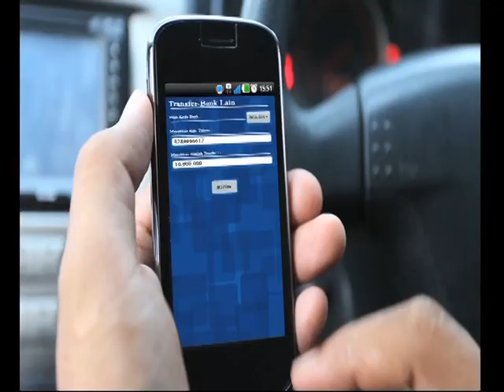Sedekah Sejuta Berkah | Daarul Qur'an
Didirikan oleh oleh Ustadz Yusuf Mansur pada tahun 2003, kini, Lembaga Pengelola Sedekah (LPS) yang dikelola secara profesional. Al hamdulillah, PPPA Daarul Qur'an teleh mendirikan beberapa Pesantren Tahfidz Daarul Qur'an di Ketapang, Tangerang, Bulak Santri, Tangerang, Ambon, Lampung dan Cariu, Bogor. PPPA Daarul juga telah mendirikan dan membina ribuan Rumah Tahfidz, dan menggulirkan program sosial dan kemanusiaan lainnya.